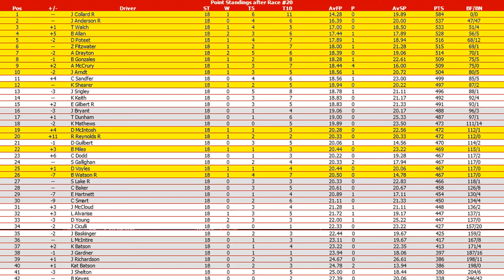//NNSCRA// S6 Hersheys Cup Series - Race 18 (Springfield)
Starting Lineup:
P # DRIVER TIME
1 83 E Hartnett 31.414
2 34 K Shearer 31.432
3 70 Kat Batson 31.455
4 73 J Ciculli 31.457
5 42 B Keyes 31.497
6 08 L Alvarise 31.538
7 02 J Shelton 31.614
8 14 D McIntosh 31.631
9 31 D Poteet 31.639
10 21 J Srigley 31.659
11 15 T Walch 31.660
12 29 K Keith 31.689
13 89 J Anderson R 31.699
14 88 C Dodd 31.717
15 51 J McCloud 31.729
16 98 E Gilbert R 31.734
17 59 Z Fitzwater 31.736
18 38 J Baskinger 31.742
19 39 K Batson 31.746
20 69 R Reynolds R 31.757
21 77 A Drayton 31.759
22 1 T Dunham 31.760
23 12 C Smart 31.814
24 7 J Gardner 31.823
25 26 D Voyles 31.832
26 99 L McIntire 31.854
27 18 C Baker 31.866
28 2 D Young 31.870
29 24 B Watson R 31.878
30 44 S Gallighan 31.922
31 05 J Arndt 31.960
32 23 B Gonzales 31.969
33 61 A McCrury 31.974
34 09 K Mathews 31.978
35 11 J Richardson 32.000
36 3 B Allan 32.010
37 55 S Lake R 32.012
38 03 C Sandfer 32.036
39 33 J Collard R 32.055
40 22 J Bryant 32.078
41 4 D Guilbert 32.110
42 25 B Miles 32.200